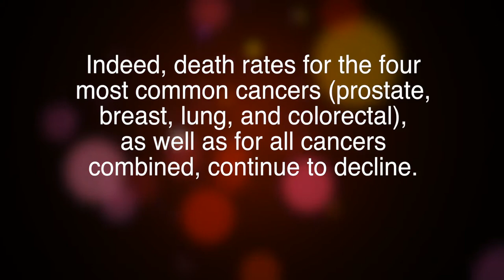Cancer; A Veterans Perspective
Our next story is inspired by our executive producer, Rodney Minor, who recently became an advocate for Prostate Cancer.

Veterans in Transition brought together veterans who have battled different forms of cancer to share their stories. Pastor Michael Bell introduces the keynote speaker Carl Sharperson Jr.